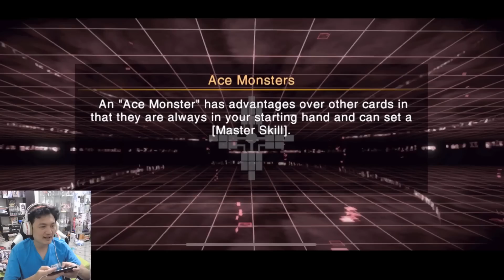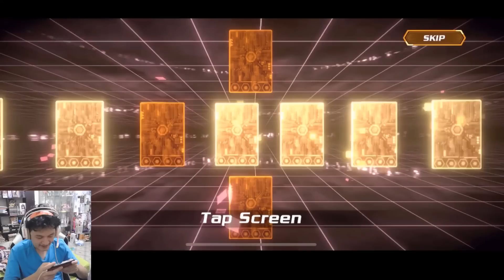เกมส์ยูกิเล่นกัน 4 คน ช่วยกันตีบอส??? WTF!? :-Yu-Gi-Oh! CROSS DUEL